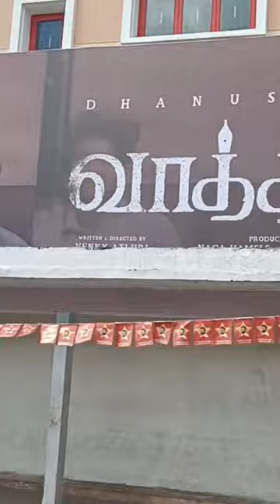💥வாத்தி MOVIE எப்படி இருக்கு⁉️Sunday Movie Time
This is a video about vaathi movie vlog
Sunday vlog in cinema theatre in kumbakonam vasu theatre

In my channel you can see lots of topics like food vlog, travel vlog, some experiments, challenges and more ✨ Video will be uploaded almost every single day 💥
Hope you will enjoy the contents that I have posted 🌀

Enjoy your life in every moments that you live 🎉 Do what you love ♥️
vaathi full movie
vaathi Audio launch
vaathi coming
dhanush
gvp
blockbuster movie
theatre response
vasu theatre
Street food
tamil vlog
kumbakonam vlogger
Street food vlog
kumbakonam street vlog
kumbakonam street food vlog
YouTuber
kumbakonam youtuber
lifestyle vlogger
daily routine
a day in my life
challenges funny
tamil youtuber
funny challenge
foodie
tamil foodie
foodie vlog
daily vlog
Foodie
foodie tamil
tamil foodie
foodie tamil vlog
foodie tamil vlogger
tamil bloggers
tamil vlog foodie
chicken fried rice tamil
Unboxing
Unboxing video
tamil vlog
travel vlog
vlogger
vlogging
Tamil vlogger
daily routine
gadget unboxing
food vlog
travel vlog
funny vlog
daily routine vlog
challenges vlog
experiments vlog
how to vlogs
cooking vlogs
my daily day routine
day time
wonderful day
cringe timezz
vaathi movie
vaathi
vaa vaathi
vaathi movie vlog
vaathi movie review
tamil vlog
Sir is a 2023 Indian period action drama film written and directed by Venky Atluri. The film was shot simultaneously in Telugu and Tamil with the latter titled as Vaathi, and produced by Sithara Entertainments and Fortune Four Cinemas.[2][3] The film features Dhanush and Samyuktha in primary roles along with P. Sai Kumar, Tanikella Bharani, Samuthirakani and Hyper Aadi.[4]

KUMBAKONAM VLOGGER 💥

FOODIE 🤩

TRAVEL LOVER ♥️

FOOD VLOG 🍕🍗

TRAVEL VLOG 🚇🚗

FUNNY EXPERIMENTS 🔥

FOOD CHALLENGES 🎲